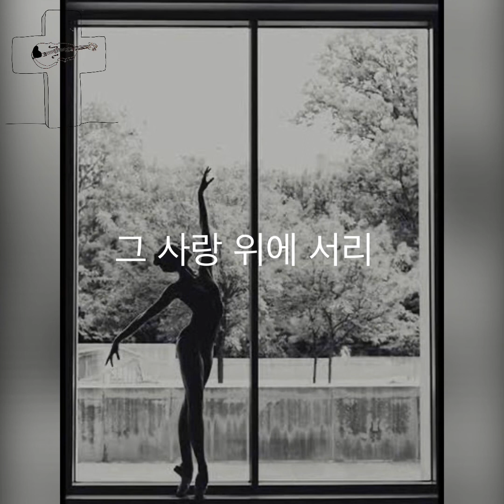내가 주인 삼은 모든 것 Laying Down My Idols / 바이올린 찬양 [365찬양 매일찬양]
오늘은 베를린 유학때 목놓아^^ 불렀던 특별한 주일을 기억하고 추억하며 찬양 올려드립니다.

Laying down all my idols before the Lord, I’m coming to the Lord, Lord alone.
Laying down everything that was dear to me, now I love my Lord, Lord alone.

Oh His love, in the midst of angry storm and sea, calms me with His tender touch
Oh His love, is the Rock of my soul, and I will stand still on His love.